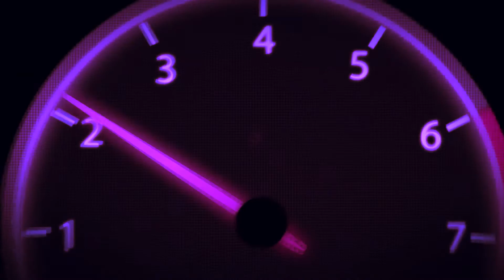Ford-Mania does Ford Fest 2016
Another superb day with all the members on Ford-Mania. We had a stunning day and with 62 cars on display. I think this was the best show of 2016.

Even my little boy ( end of video) enjoyed the day and meeting my members and friends especially Mr. Fox

Thanks everyone that attended. Pictures feature members cars and other groups cars :) Enjoy!